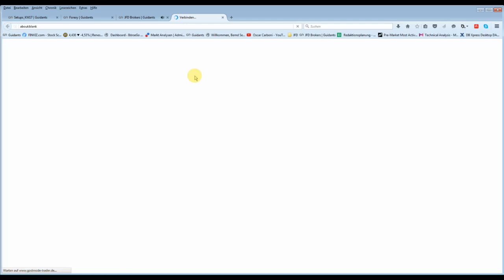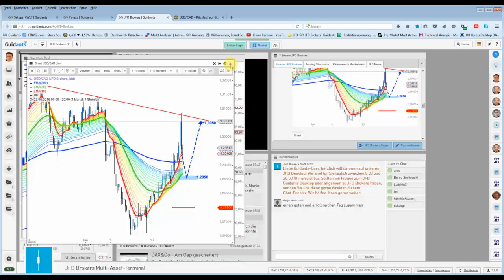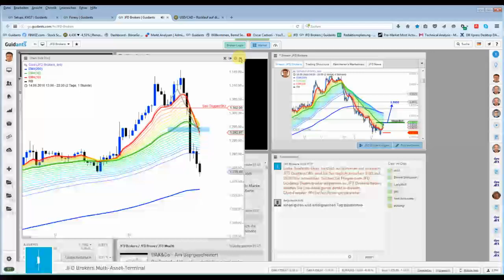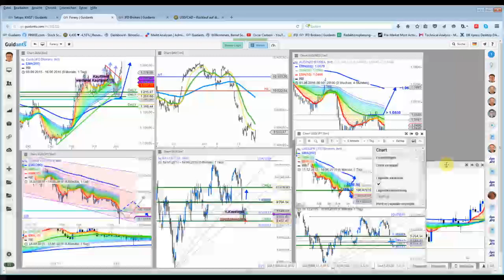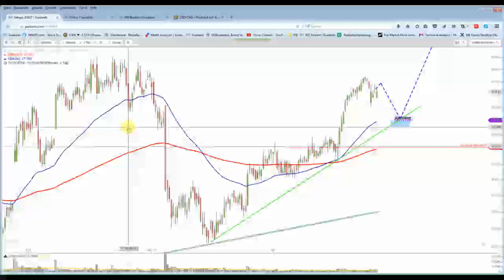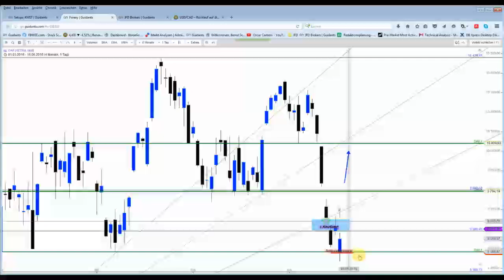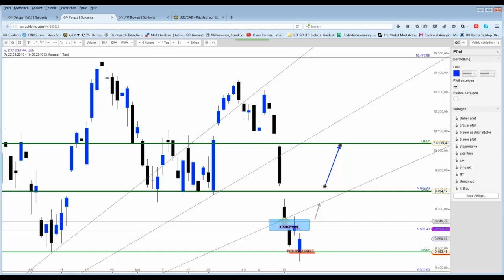DAX&Co - Stürmische Zeiten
Der DAX konnte ab 16:30 Uhr eine Monster-Rally auf das Parkett zaubern, deshalb wurden Gold und Silber geschmissen. Die Sell-Marke beim Gold verfehlte ihre Wirkung nicht...